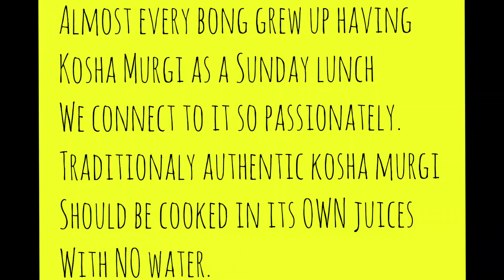Bengali Kosha murgi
It will be REMOVED asap. Thank you